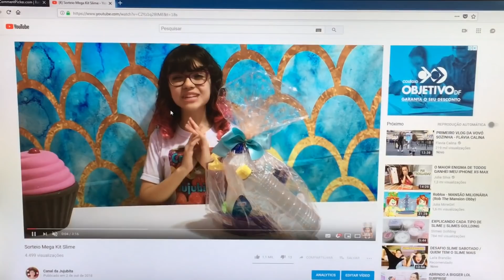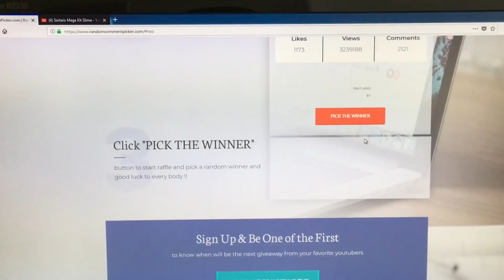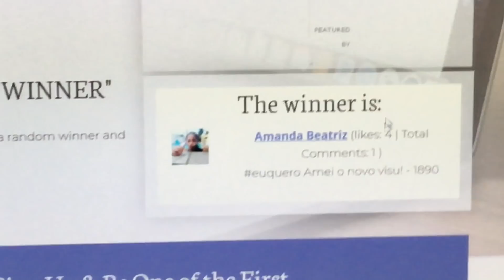Resultado do Sorteio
Ooooooooooolááááá  Pessoaaaaaaaaaaaal!!!

No vídeo de hoje sorteei o MEGA KIT SLIME!!! Quem será que ganhou? Confira no vídeo de hoje! Tenham também um ótimo dia das crianças! Tchau e até a próxima!

---Não nos responsabilizamos se enviar o endereço errado ou incompleto